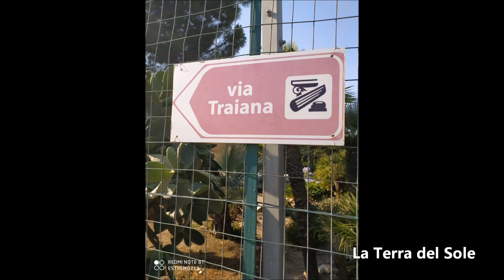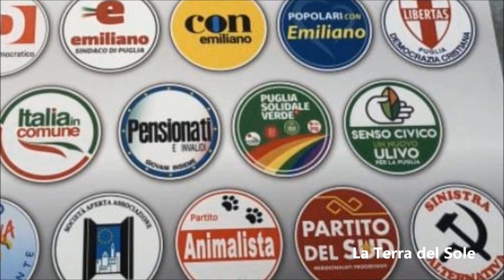TG NEWS 19 luglio 2020